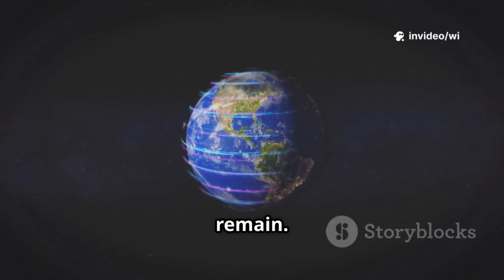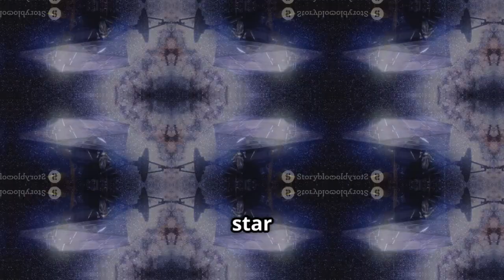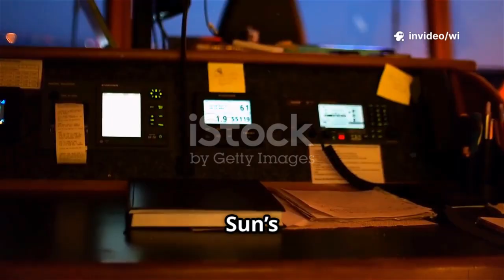Voyager 1 Sent This Image and JUST ALERTED THE WORLD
Voyager 1, humanity’s farthest-traveled spacecraft, has just transmitted an image that has stunned scientists and sparked global curiosity. The photo, received by NASA’s Deep Space Network, appears to show a symmetrical, glowing structure against the stark darkness of deep space—something no known celestial body or artifact has ever resembled. The image was accompanied by unusual magnetic field readings and a brief telemetry delay, prompting an immediate investigation.

Despite being over 14.8 billion miles from Earth and in interstellar space, Voyager 1 continues to function well beyond its expected lifespan. The captured image came from a routine wide-angle scan, but the object it revealed was anything but routine. With edges too defined to be natural debris and light patterns that defy random reflection, experts are calling it “highly anomalous.”

NASA has neither confirmed nor denied speculation about the object's origin but has verified the image's authenticity. Some astrophysicists suggest it could be an advanced crystalline structure or a spatial distortion never before documented. Others aren’t ruling out the possibility of intelligent design—though no signals or patterns have been confirmed to support that theory yet.

The global scientific community is now working around the clock to analyze the image, enhance it with AI models, and compare it with previous deep space visuals. Regardless of its origin, this marks a historic moment: a decades-old probe, powered by fading energy, may have captured something entirely new to science—and possibly, to humanity itself.